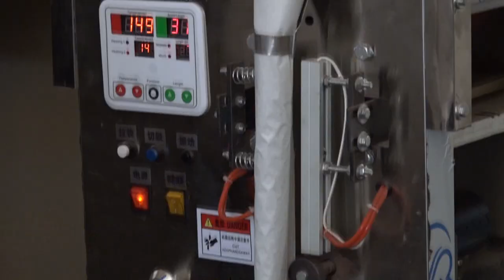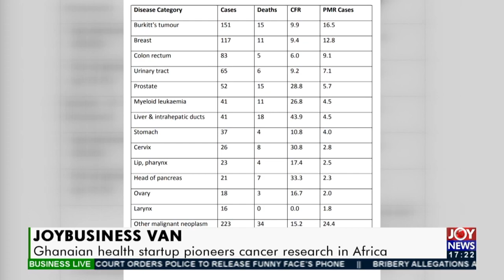Business Live on JoyNews (24-11-21)